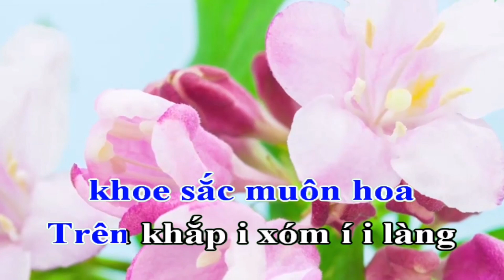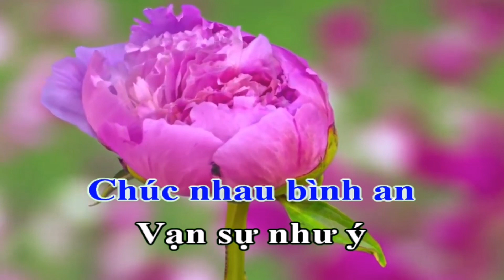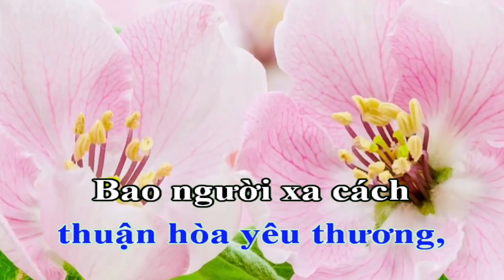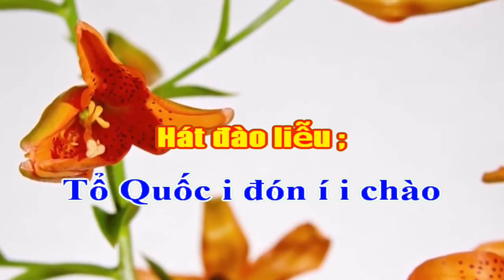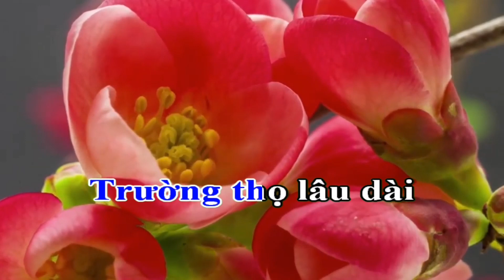Karaoke Hát Chèo ; Chào Xuân Yêu Thương _ SL ; Hoàng Viết Thủy _ Điệu Đào Liễu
Karaoke hát chèo ; Chào xuân yêu thương
Soạn lời ; Hoàng Viết Thủy
Đông qua
xuân đã đến rồi,
Nhành cây hoa lá
vươn trồi xanh tươi,
Chúc xuân
vui đến muôn người,
Thành công may mắn
cuộc đời an khang ...
Đào quất í mai í i vàng
Xuân sang
khoe sắc muôn hoa
Trên khắp i xóm í i làng
Sạch đẹp khang trang
Cờ hoa rực rỡ
Đẹp đến ngỡ ngàng
Quên những lo toan
Bộn bề cuộc sống
ta thấy hân ì i hoan i
í ì i i í i ì ...
Vang khúc i khải í i hoàn
Quê hương
Tổ Quốc thân yêu
Xuân đến i kết í i đoàn
Chúc nhau bình an
Vạn sự như ý
Đoàn tụ quây quần
Đời sống vui tươi
Ngọt bùi năm mới
tấn tới bạn ì i ơi i
Vui biết i bao í i người
Xuân sang ta chúc
lời yêu thương
Từ khắp nơi nơi
Tìm về tổ ấm
Vui sướng tuyệt vời
Sum họp đoàn viên
Đại Gia đình chúc phúc
chúc thọ  mẹ ì i cha i
Xuân sang chúc phúc
tới muôn nhà,
Gia đình sum họp
thuận hòa yêu thương,
Bao người xa cách
quê hương
đời thường thanh cao ...
Tổ Quốc i đón í i chào
Việt Nam mời bạn hữu
muôn phương
Năm mới i đón í i chào
Mừng Đảng mừng xuân
Đất nước đổi mới
Biết mấy tự hào
Chào đón tương lai
Huy hoàng phát triển
thịnh vượng ngày ì i mai i
Năm mới i phát í i tài
Làm ăn phát đạt
hanh thông
Tấn lộc í tấn í i tài
Sức khỏe dẻo dai
Thuận buồm xuôi gió
Trường thọ lâu dài
Hiếu thuận sắt son
Ông bà cha mẹ
bên cháu cùng ì i con i